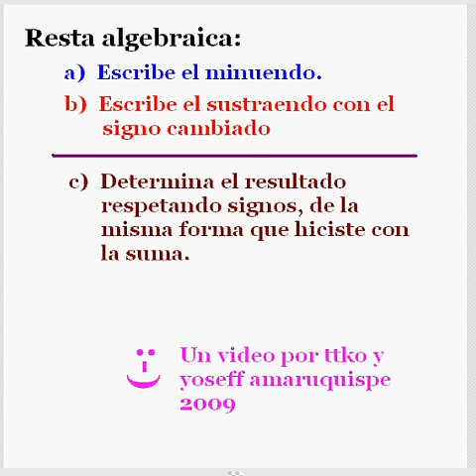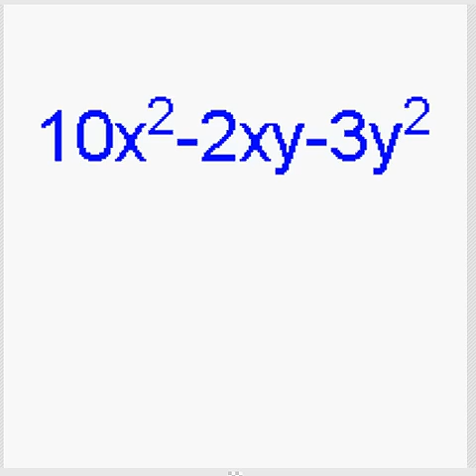ALGEBRA: resta de polinomios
Explicando como se lleva a cabo una resta de polinomios